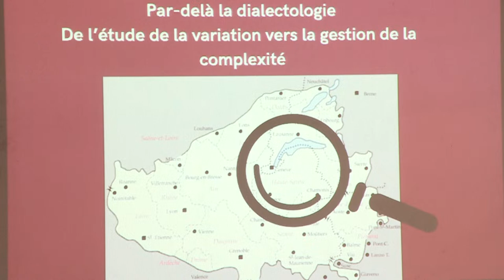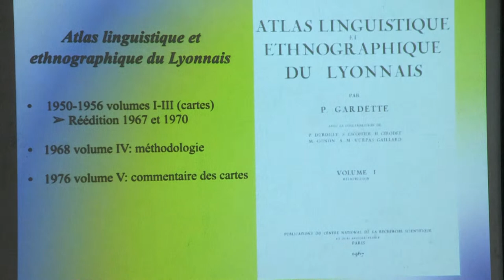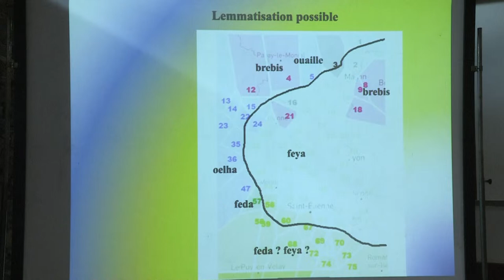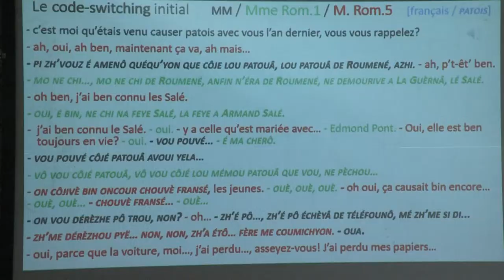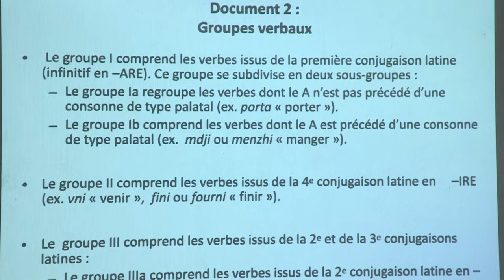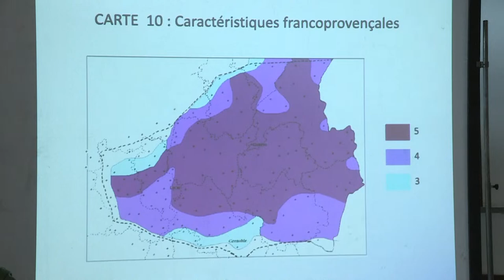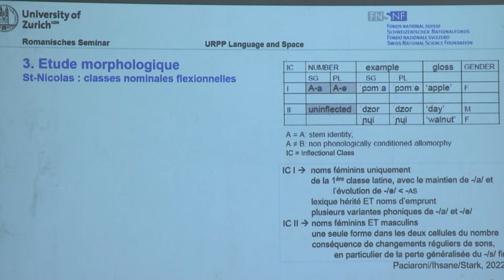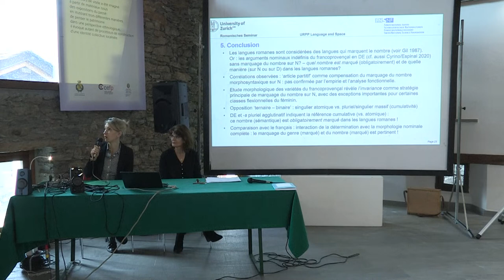Live streaming - Conférence annuelle sur l'activités scientifique du Cefp - 14 oct 2023 - 1ère p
Par-delà la dialectologie : de l'étude de la variation vers la gestion de la complexité.
150 ans se sont écoulés depuis 1873, année de la fondation de l'Archivio glottologico italiano de la part du linguiste et dialectologue italien, Graziadio Isaia Ascoli, suivie de près de la « découverte » du francoprovençal. Cet anniversaire motive le Centre d’études francoprovençales René Willien à développer une réflexion globale sur les études dialectologiques francoprovençales.

L’objectif de la Conférence annuelle de 2023 est donc de solliciter les chercheurs à tracer de nouvelles pistes de réflexion et à identifier de nouveaux objectifs pour la discipline. Les intervenants présentent des travaux inédits concernant l’utilisation des nombreux corpus et bases de données (atlas linguistiques, corpus textuels, dictionnaires dialectaux, mais aussi des corpus oraux, de plus en plus consistants depuis quelques décennies, des plus classiques résultant d’entretiens, aux plus contemporains, composés de types d'interaction diversifiés et de différents degrés de proximité entre les interlocuteurs...).

Centre d'études francoprovençales René Willien.